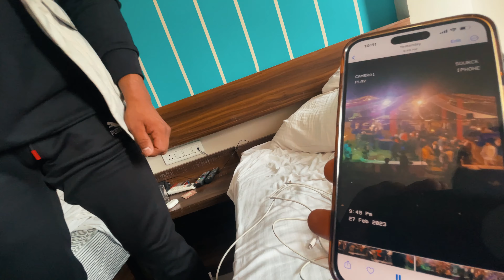Bajhang Ko Baagh | Rabindra Dhant